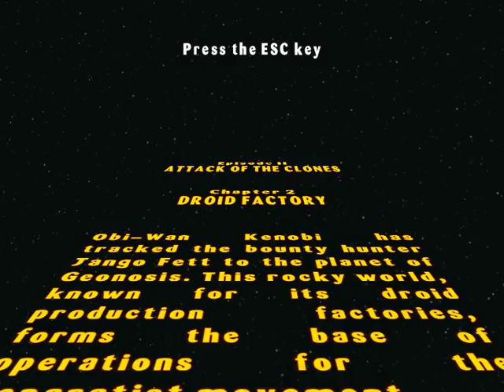Lets Play: Lego Star Wars Part 11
Episode 2: Chapter 2 - Driod Factory Part 1

Starting Characters: Anakin Skywalker (Padawan) & Padme (White)
Acquired Characters: R2D2, C3P0
Jedi Meter: 25,000 studs